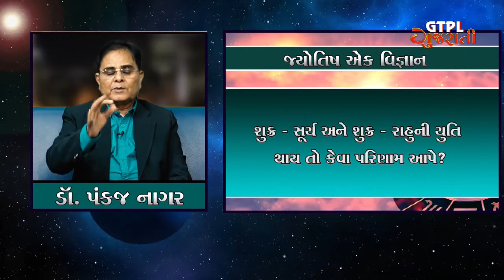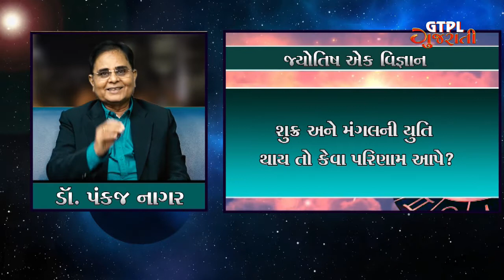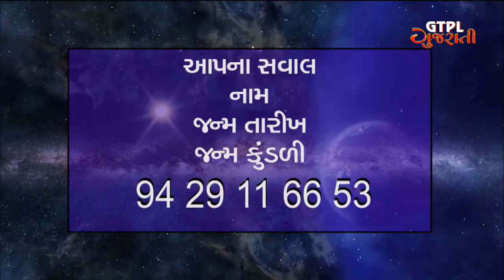Effects when other planets conjunct with Venus by Dr Panckaj Nagar